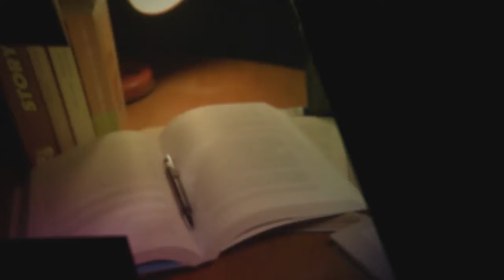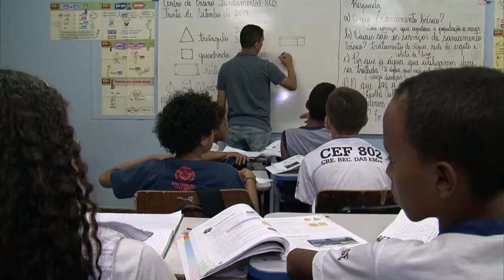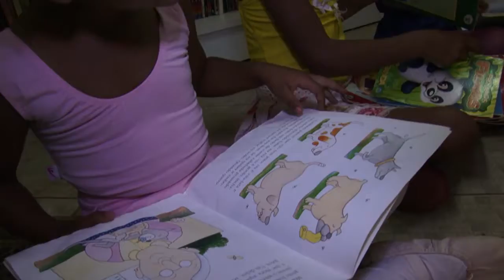Educação no Ar - 27 de julho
EDUCAÇÃO NO AR - 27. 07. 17: O programa fala sobre as mudanças no Programa Nacional do Livro Didático e sobre as novas adesões ao Pacto Nacional de Alfabetização na Idade Certa.